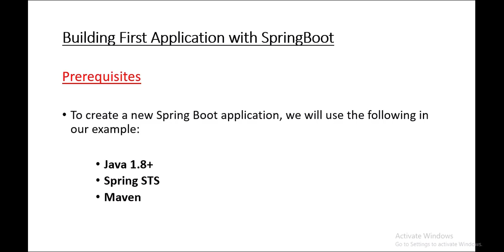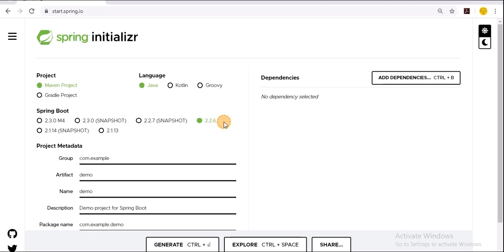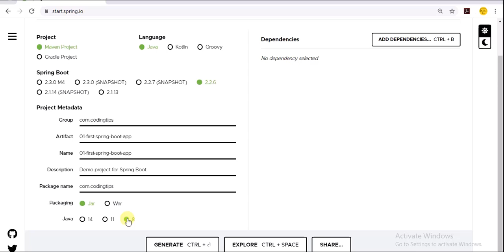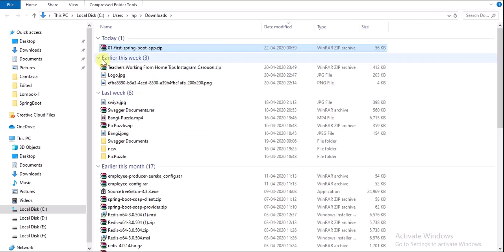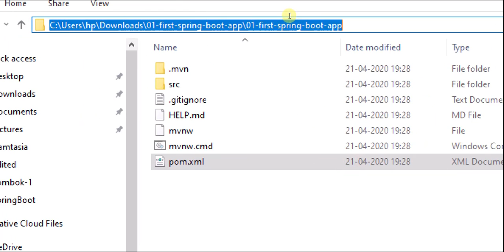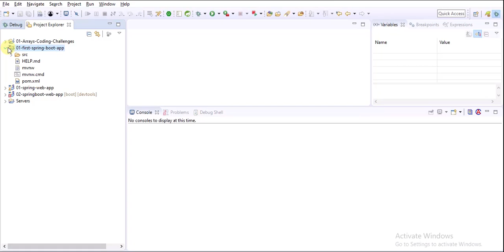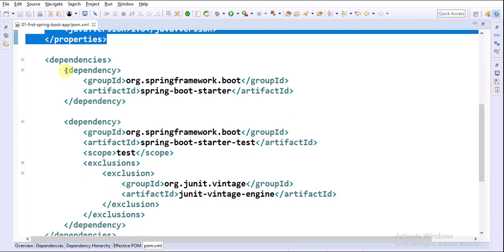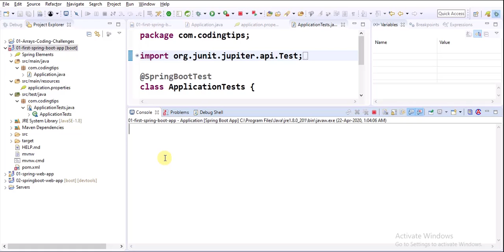how to create spring boot application | spring boot fullcourse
🎈 Live Coding
  🎈 Real-time Environment
  🎈 Class Notes